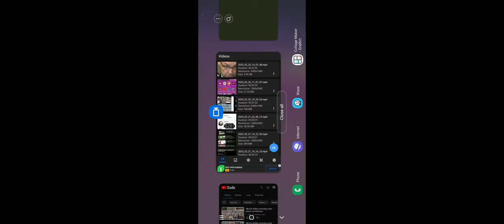Nicola bulley missing case dog walker image ? Red coat lady Witness?